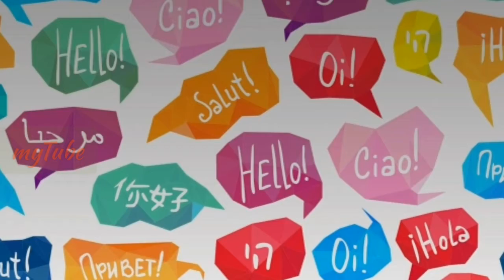Interesting and amazing facts| You may not have heard of it before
Amazing interesting facts vadio.
Sub say Achy amlomati vadio hai.ess may hume nay bahot say websites ka maded leya howa hai..
Music..Angle we have
Photos download From:Pixabay